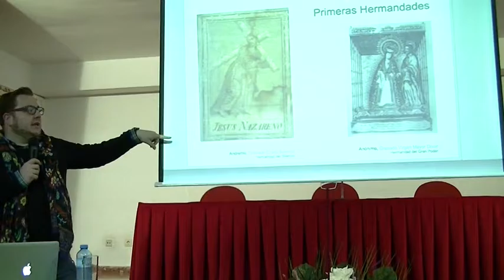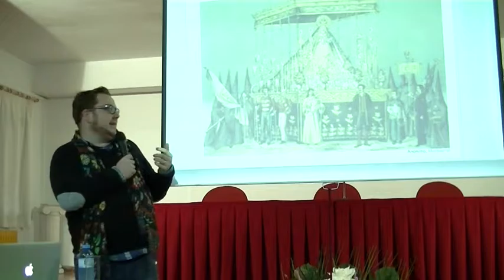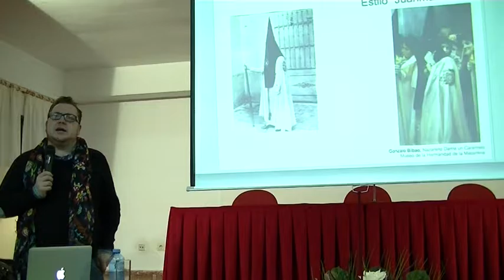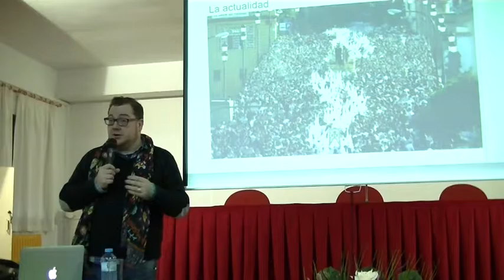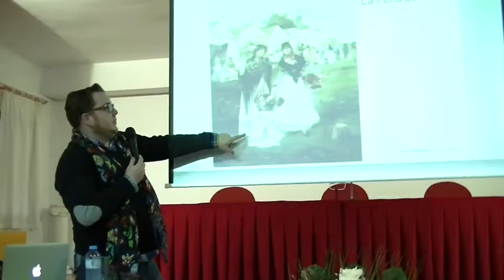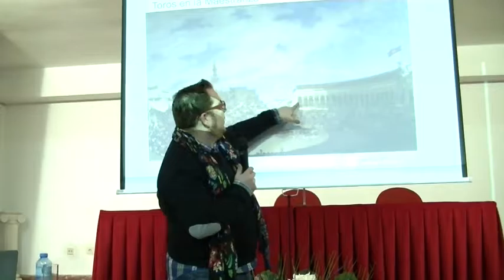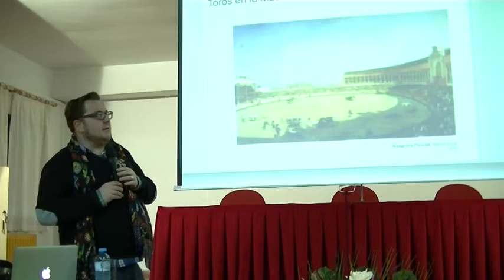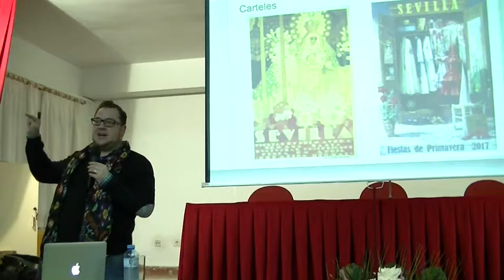Las fiestas de primavera: historia e imagen segunda parte